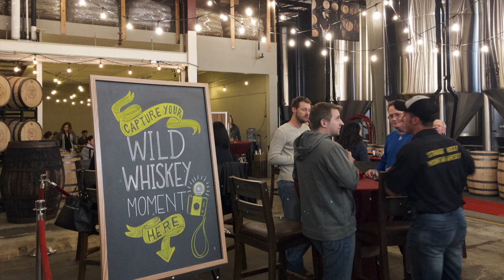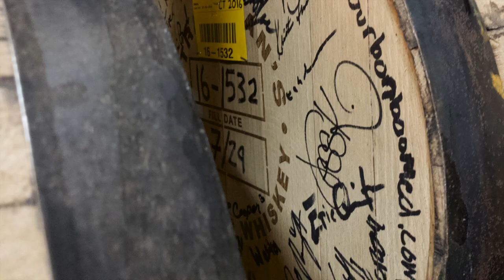RV Living | STRANAHAN'S COLORADO WHISKEY | Sherry Cask | ExtremeRVing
Come join us as we attend Stranahans launch of "Sherry Cask" Whiskey